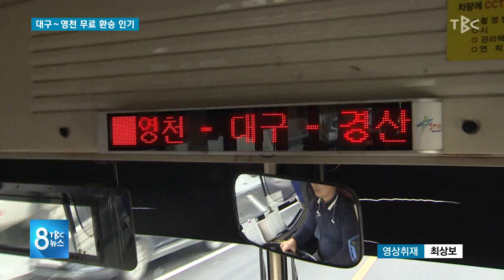대구~영천 무료 환승 인기 191120 [TBC-띠비띠]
환승 안되서 진짜 너무 불편했는데
너무 편하구 돈도 완전 절약❗

대구경북소식 송태섭 기자